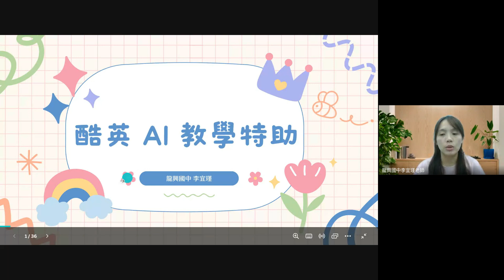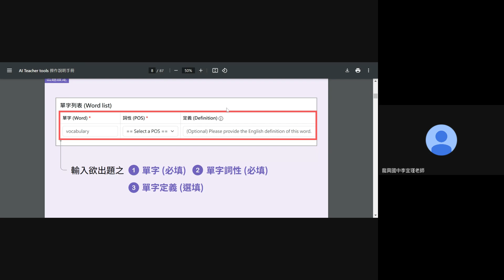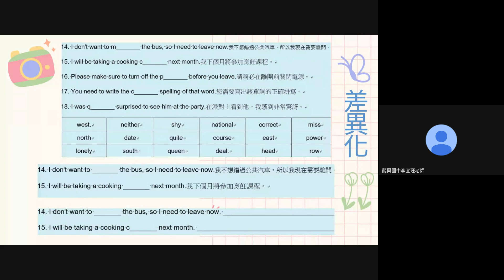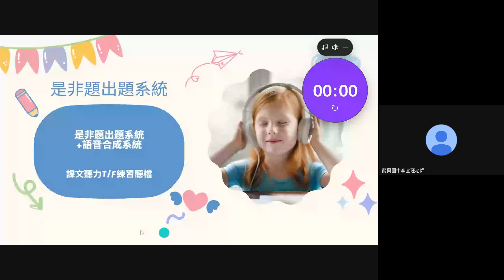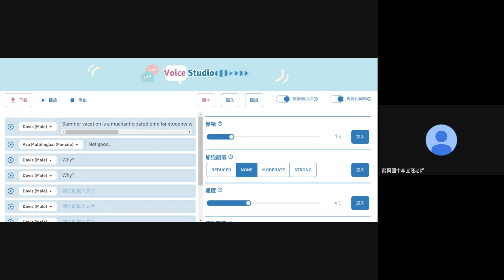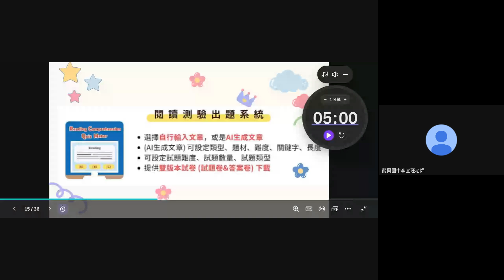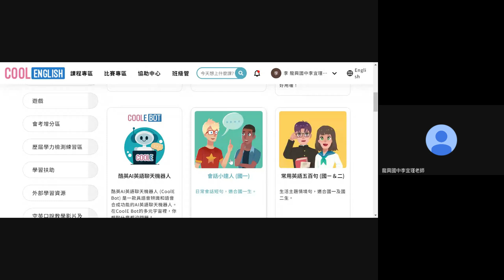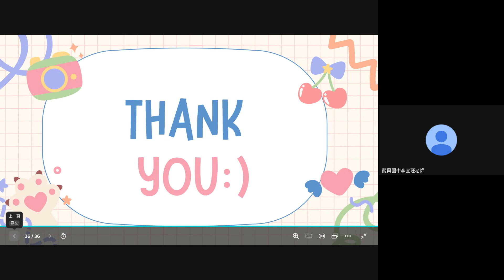1131009 Cool English 運用於 AI 課程 （李宜瑾老師）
推動中小學數位學習精進方案-數位內容充實計畫
Cool English英語線上學習平臺-113下半年教師線上研習實施計畫

【研習資訊】
研習主題 | Cool English 運用於 AI 課程
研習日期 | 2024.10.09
講師 | 桃園市龍興國中 李宜瑾老師

【運用的酷英教材/工具】
⭐酷英教師AI特助
🔸單字出題系統
🔸是非題出題系統
🔸閱讀測驗出題系統
🔸語音教材合成工具
⭐酷英語音合成工具
⭐酷英AI工具
⭐酷英英文用法專家
⭐語音辨識系列課程
⭐酷英發音評測系統
⭐酷英AI英語聊天機器人
⭐酷英AI寫作偵錯工具

【影片時間標記】
00:00 開場&暖身活動
16:21 介紹&操作酷英教師AI特助
21:55 介紹&操作單字出題系統
43:54 介紹&操作是非題出題系統
01:04:52 介紹&操作酷英語音合成工具
01:09:25 介紹&操作語音教材合成工具
01:41:42 介紹&操作閱讀測驗出題系統
01:53:57 介紹&操作酷英AI工具
02:06:05 介紹&操作酷英英文用法專家
02:07:24 介紹&操作語音辨識系列課程
02:08:13 介紹&操作酷英發音評測系統
02:21:00 介紹&操作酷英AI英語聊天機器人
02:28:43 介紹&操作酷英AI寫作偵錯工具